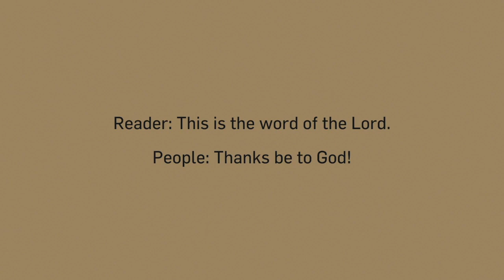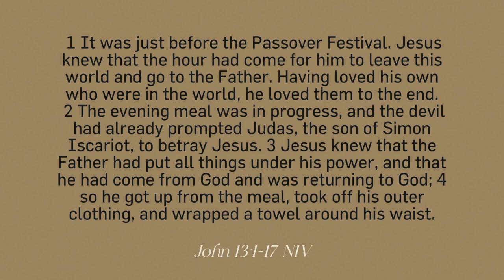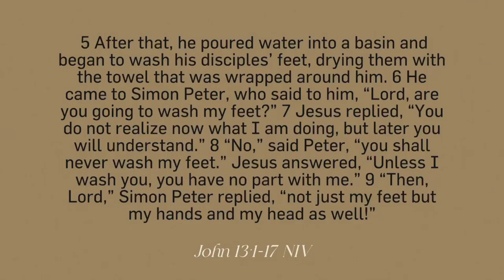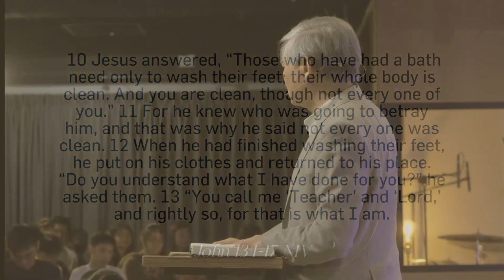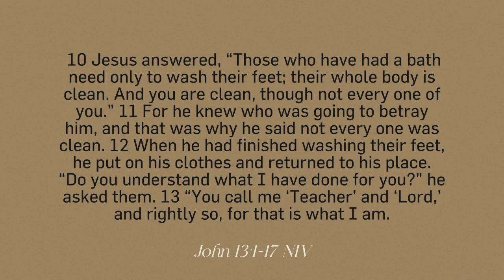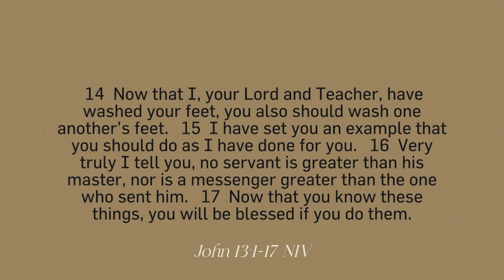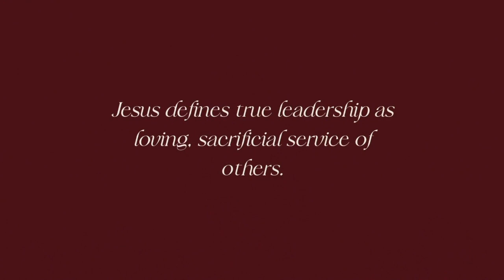Servant Leadership: Lessons learnt from John 13:1 17 | 09 Jul 2022 | Dr Tan Soo Inn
“Jesus defines true leadership as loving, sacrificial service of others.” - Dr Tan Soo Inn

This morning, we had the honour of having Dr. Tan Soo Inn share God’s word with us. Speaking from John 13:1-17, he expounded on servant leadership, and how Jesus challenged the mindset and structure of the disciples by washing their feet, a task that was usually done by the youngest or most junior member of the household in those days. With this act, he demonstrated what leaders of the kingdom look like - ones that humble themselves to serve the Lord and also others.

May we learn to be feet-washing people, ones who would stoop down to serve others and wash their feet, and have a humble heart that’s open to receiving ministry from God and from the people around us.